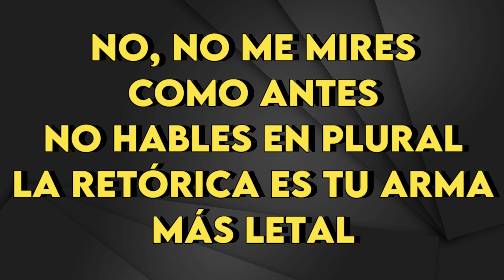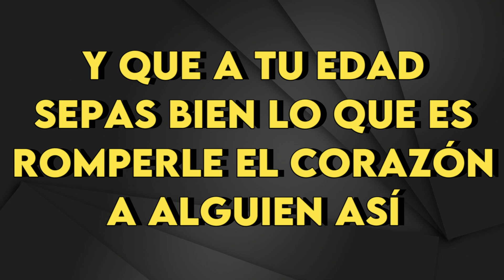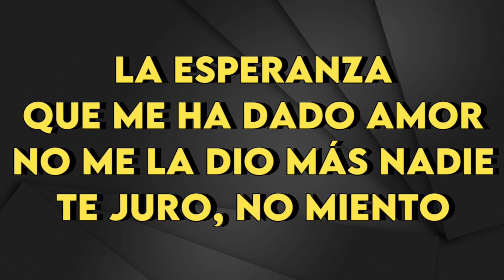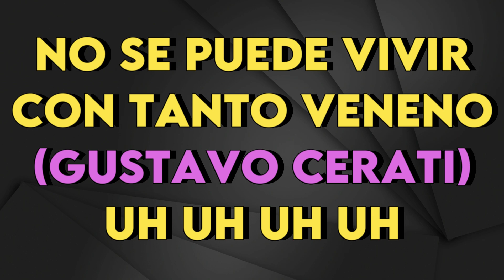Shakira - No - karaoke Instrumental - Hombre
Shakira
No - karaoke Instrumental
Tono Hombre (leer 👇🏻👇🏻👇🏻)
Key : Abm